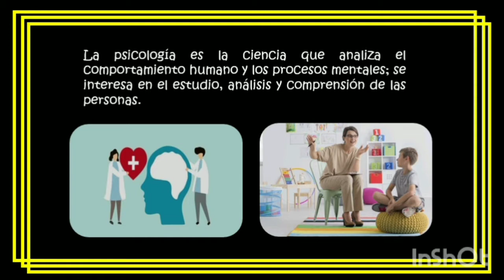Psicología - Entrevista a una Profesional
Por RAMOS NÚNEZ Andrea Camila
Liceo Naval "C. de N. Germán Astete"